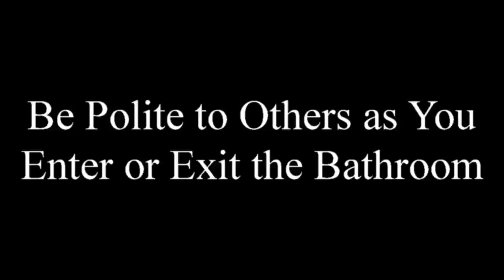Improper Bathroom Use - PBIS Video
PVHS PBIS informational Video